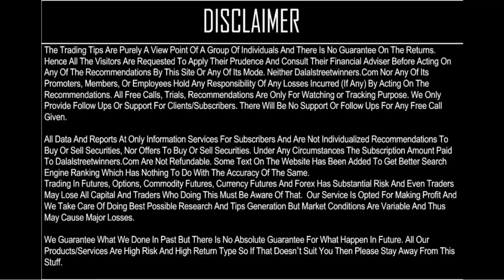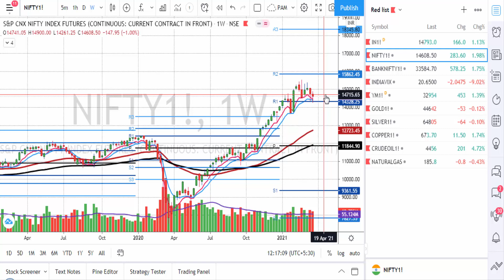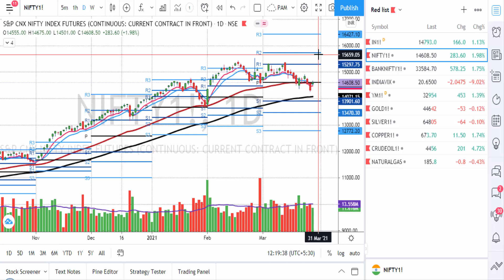Nifty Weekly - watch 14600 as Make or break level || Futures & Options Calls || Dalalstreetwinners